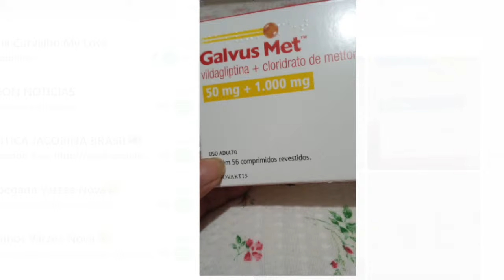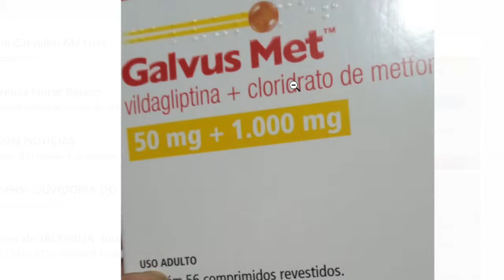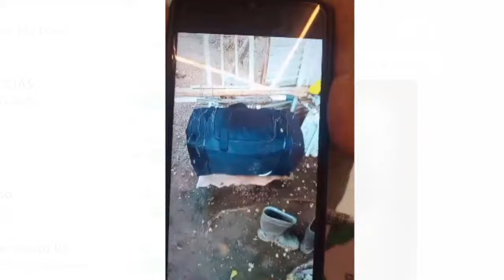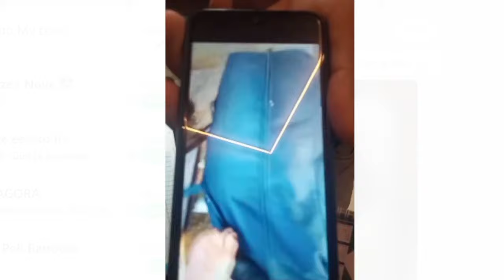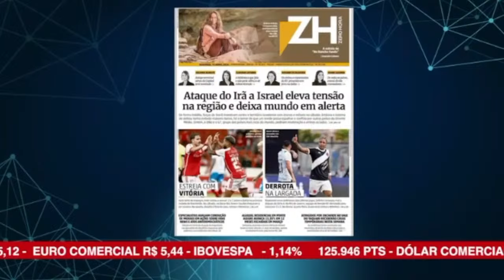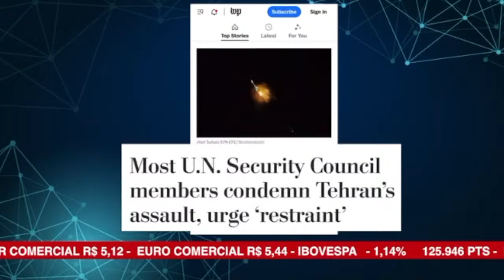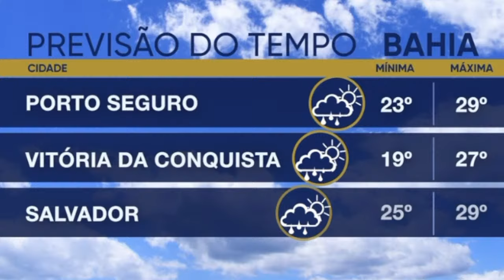jacobina ► LEVANTE A VOZ - Com JOÃO BATISTA FERREIRA - 15/04/2024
tvjacobina - LEVANTE A VOZ - Com JOÃO BATISTA FERREIRA - 15/04/2024

Rádio Jaraguar FM
TV Jacobina